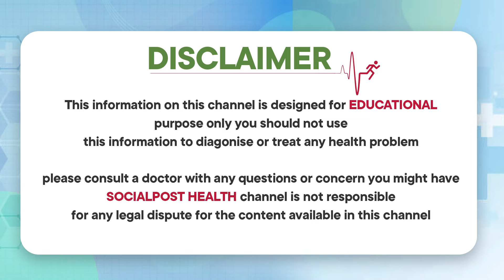మనకు వచ్చిన జ్వరం డెంగ్యూ అని ఎలా తెలుస్తుంది | Dengue Symptoms | Vijay Bhaskar | Socialpost Health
మనకు వచ్చిన జ్వరం డెంగీ అని ఎలా తెలుస్తుంది | Dengue Symptoms | Dr Vijay Bhaskar | Socialpost Health

Dear Friends,